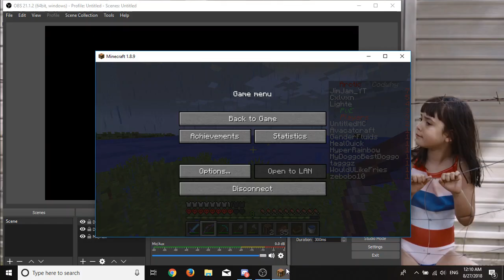thwip wins an FFA